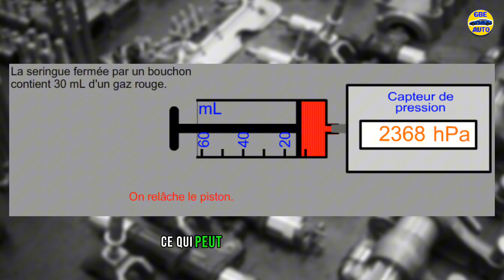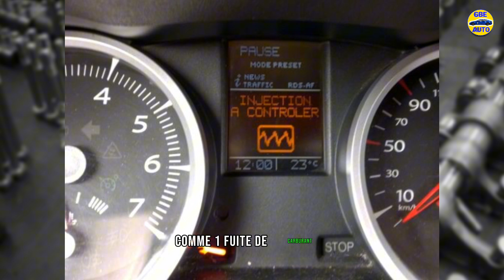symptômes de défaillance du capteur de pression de carburant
Le capteur de pression de carburant est un élément crucial du système d'injection d'un véhicule. Il joue un rôle essentiel dans la régulation du débit et de la pression du carburant, garantissant ainsi une performance optimale du moteur. Cependant, comme tout composant mécanique, il peut être sujet à des défaillances qui peuvent affecter le fonctionnement du véhicule.
dans cette vidéo on vous donnera les symptômes de défaillance du capteur de pression de carburant ainsi que les causes de défaillance du capteur de pression de carburant